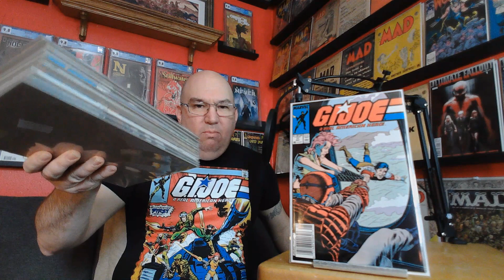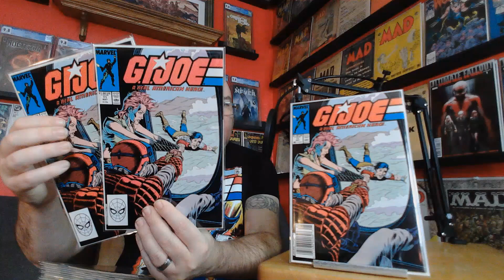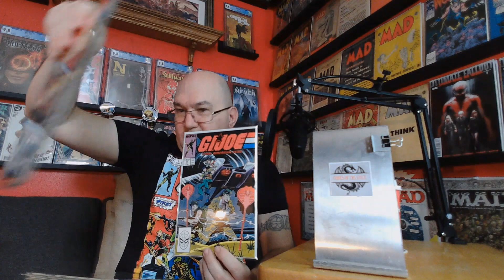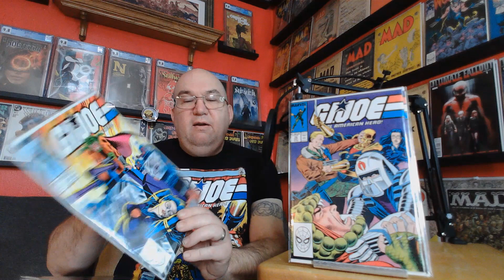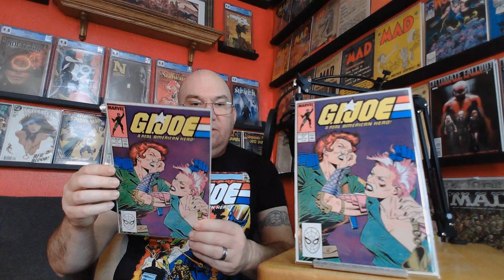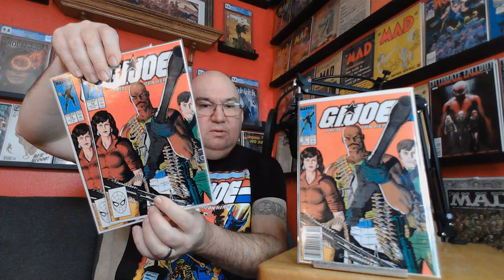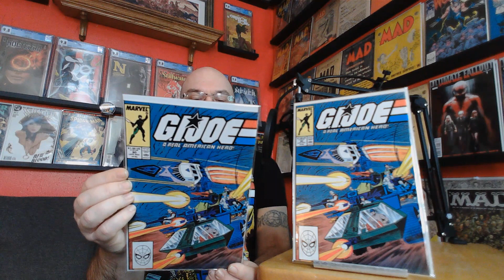GI Joe Issues 71-80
This is episode 8 of my road to 155 of the GI Joe 1982 series.